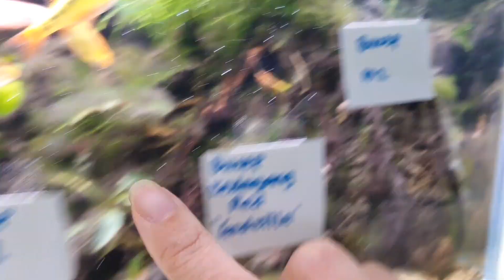封国的日子！我的鱼店怎么了？ 这期间都不能一直回店的后果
beebies shrimp aquatic pet
7, Jalan Aman Perdana 10c/ku5,
Taman Aman Perdana
41050 Selangor Malaysia

想要追蹤我的話可以到我的↙️
Facebook👾 Peggy Low Phei Qi
InstaGram👾 peggylowpheiqi
我至少每一个星期都会出一部影片❤️
雖然有一些影片很廢🤕
不過還是希望你們會喜歡👾👾👾